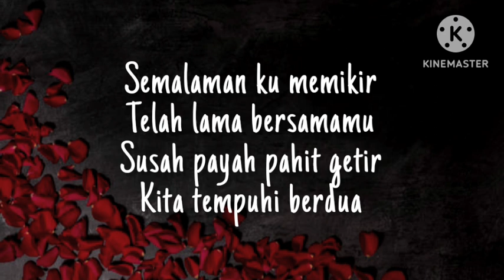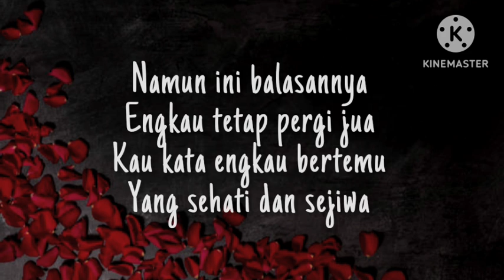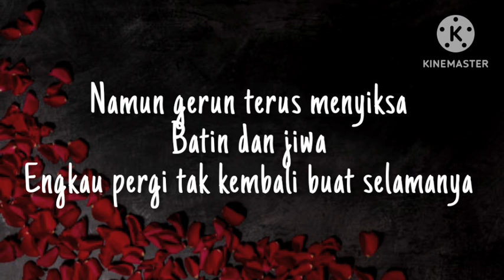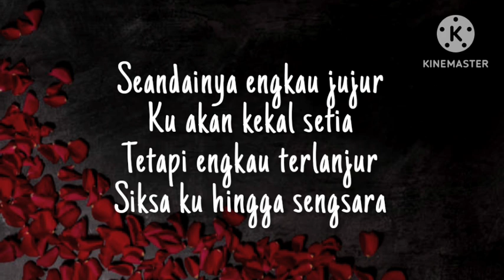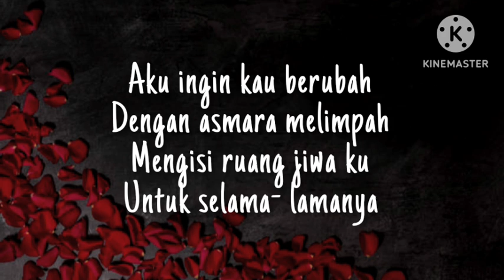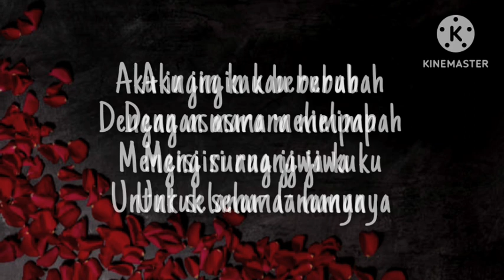Seandainya Kau Jujur | Lirik safura